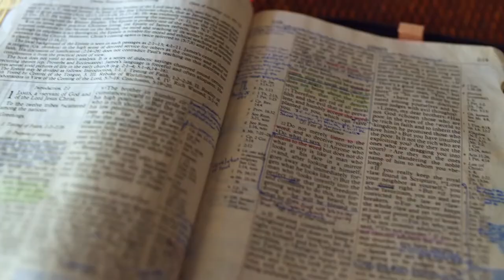Gott auf (m)einer Seite: 3. Mose 20:4-20:24